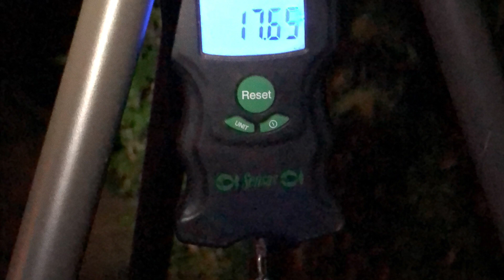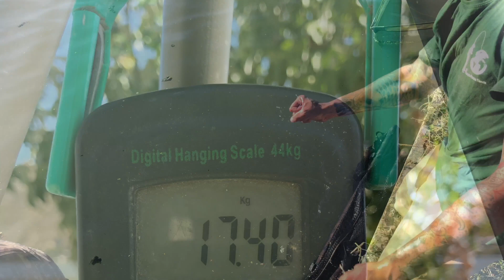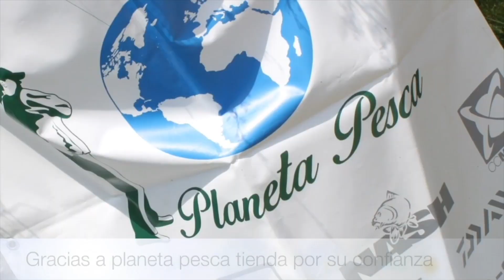SESIONES CARPFISHING | MEQUINENZA | DIA SIETE VACACIONES VERANO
Día siete:

Vamooooooos!!! Por fin un poco de escama!

Al final parece que se a animado la cosa!

Y por fin me e mojado con un par de buenas carpas!!

Mejor os dejo con el vídeo y así podáis opinar!

🔎 ¡¡Canal de carp fishing!! En este canal enseñaré mis salidas de pesca, como planteo cada escenario, que directrices sigo para tomar cada decisión, enseñaré a hacer montajes, ¡en definitiva, como lucha un verdadero carp angler! Espero entreteneros con mis vídeos y que podáis disfrutar un poquito mas de nuestra pasión el carpfishing. 🔍